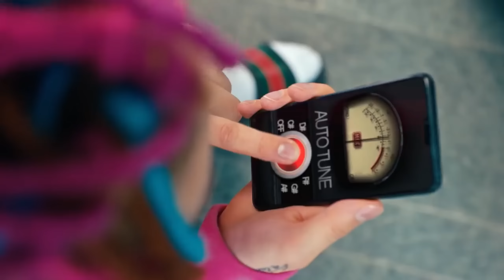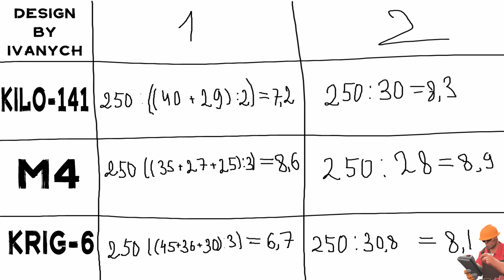ЛУЧШАЯ СБОРКА НА КРИГ 6 В КОРОЛЕВСКОЙ БИТВЕ CALL OF DUTY MOBILE | tiny toon codm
Здарова, дружище! Ты на канале у самого интеллигентного игрока Call of Duty mobile. Сегодняшний ролик посвящен лучшей сборке на криг 6 в королевской битве call of duty mobile. Почему это сборка лучшая? А потому что она не имеет практически никаких отрицательных качеств. Присаживайся поудобнее и приятного тебе просмотра.

🐰IGN: TinyToon
🐰Team: -